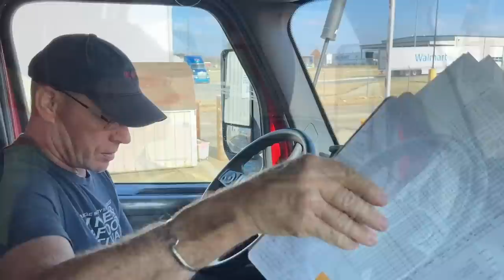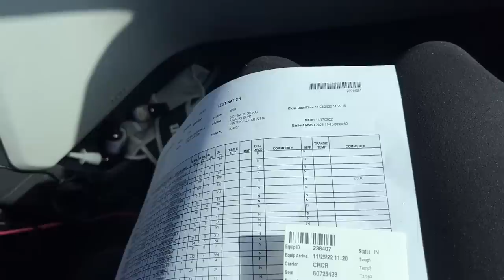WALMART, WALMART EVERYWHERE...Delivering Our Load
We find ourselves trucking in the Walmart Epicenter! Walmart, Walmart everywhere! Delivering our load is easy once we know which DC to go to.
If you want to drive for CRETE CARRIER CORPORATION call Recruiting at 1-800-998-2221. We would REALLY appreciate that! Thank YOU!

ELECTRONICS:
✅GARMIN DEZL HEADSET 200

SAFETY CLOTHING:
✅REFLECTIVE LIGHTWEIGHT RAIN PANTS
✅WATERPROOF WORK GLOVES, HIGH VISIBILITY, THERMAL, TOUCHSCREEN CAPABLE
✅BREATHABLE WORK GLOVES
✅COMPRESSION SOCKS FOR MEN AND WOMEN, 15-20 mmHg

TRUCKER GEAR:
✅RAND McNALLY 2022 DELUXE MOTOR CARRIERS' ROAD ATLAS
✅GEL AND FOAM SEAT CUSHION
✅LEATHERMAN WAVE PLUS MULTITOOL
✅PREMIUM LEATHER BOX SHEATH FOR LEATHERMAN WAVE

ORGANIZATION ITEMS:
✅HANGING TOILETRY TRAVEL BAG, WATER-RESISTANT POCKETS
✅ LAPTOP BAG, WATER-REPELLENT COMPUTER BRIEFCASE, AND ORGANIZER
✅PLANNING NOTEBOOK AT-A-GLANCE, 8-1/2" x 11", UNDATED

COOKING:
✅BAMBOO UTENSIL SET, 6-PIECE

CONSUMABLES:
✅ORGANIC CARDAMOM SEEDS
✅ORGANIC RAW CACAO NIBS
✅TRACE MINERALS ELECTROLYTE STAMINA POWER PACKS

MISCELLANEOUS:
✅HAWAIIN HULA GIRL, 4.4 INCHES

November 2022